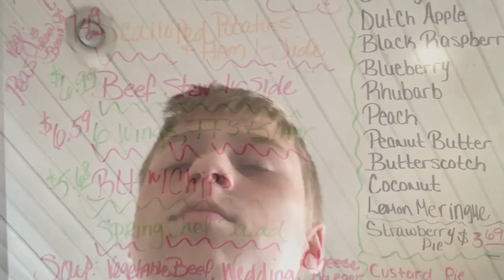Eating At Crossroads - (Vlog 1)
Ate At Crossroads and went to a friends house. 6/6/17